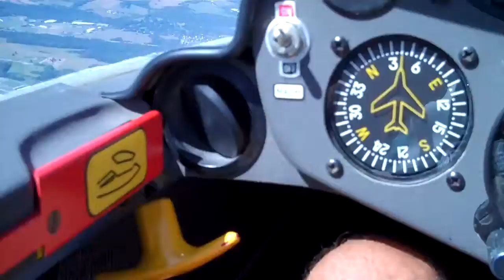Made it to chester County Airport 10 miles away in my 304CZ